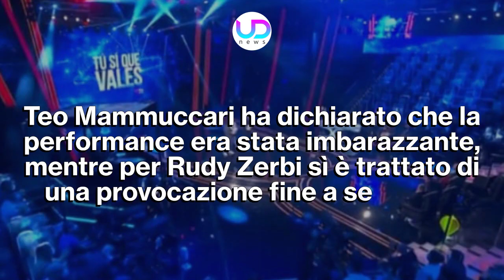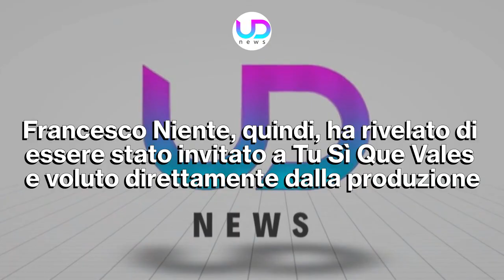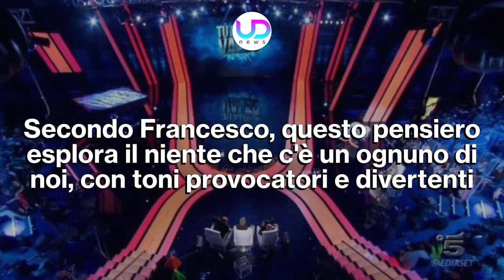Tu Sì Que Vales: Protagonista Accusa La Produzione!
Tu Sì Que Vales: la dura polemica tra i giudici, in particolar modo Maria De Filippi, e Francesco Niente, prosegue anche dopo il programma con alcune dichiarazioni sorprendenti del cantante...